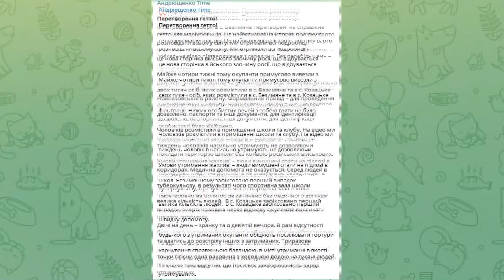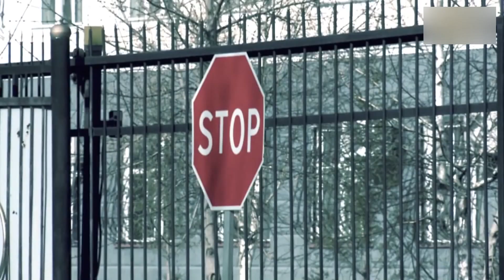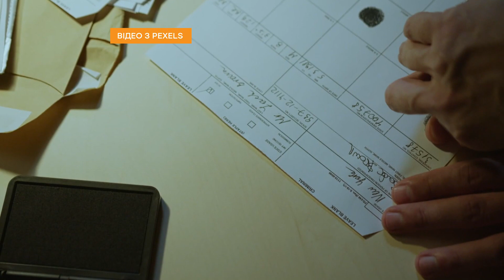Путин вдохновился Гитлером? Зачем Россия СГОНЯЕТ украинцев в фильтрационные лагеря | Вікна-новини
Как Россия возродила идею концентрационных и фильтрационных лагерях для украинцев.

Концентрационные и фильтрационные лагеря – это излюбленные методы издевательств главных диктаторов прошлого столетия – Ленина, Сталина и Гитлера. Более того, именно дедушка Ленин стал идейным вдохновителем концлагерей нацисткой Германии. Сейчас, в эту изоляцию на оккупированных территориях Украины свозят военных, полицейских, руководителей госструктур Мариуполя.
Что с ними там делают? Тайна за семью печатями. Очевидно – ничего хорошего. Потому что даже в Еленовке мариупольцы переживают настоящий ад, а туда свозят гораздо менее «провинившихся» перед оккупантами – то есть журналистов, активистов, бывших полицейских, родственников военных.

Зачем Путин  решил возродить фильтрационные и концентрационные лагеря?

Побач більше!